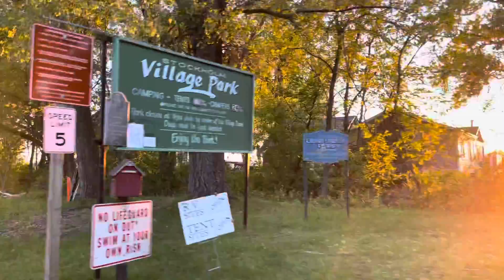Stockholm Village, WI